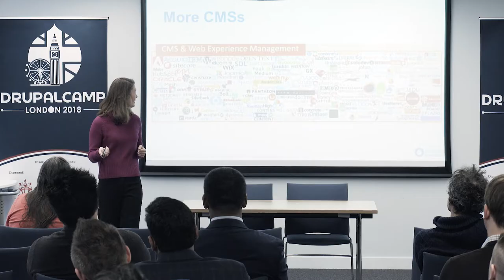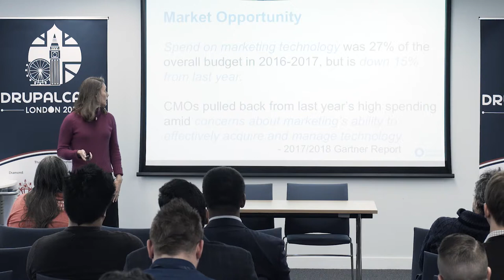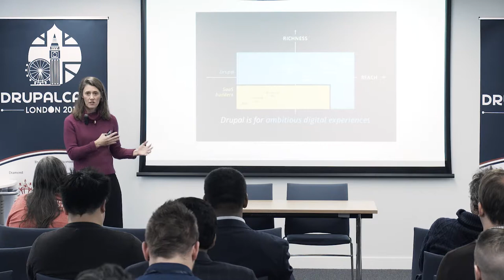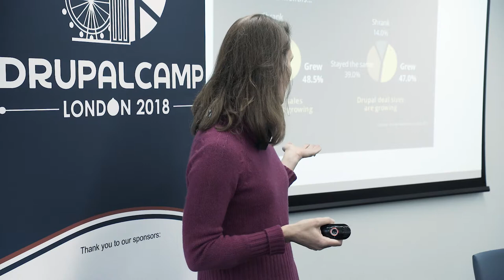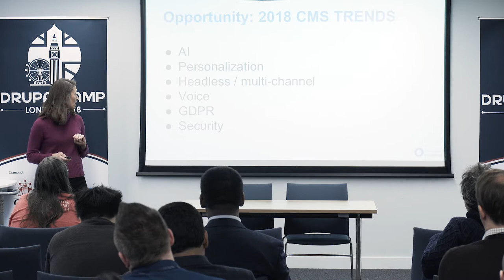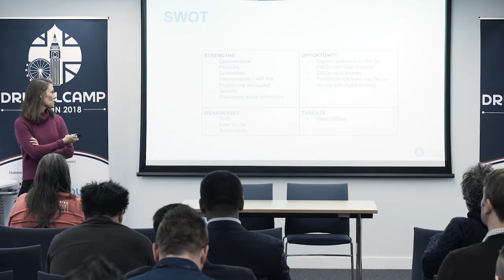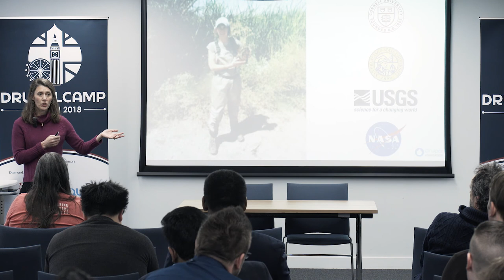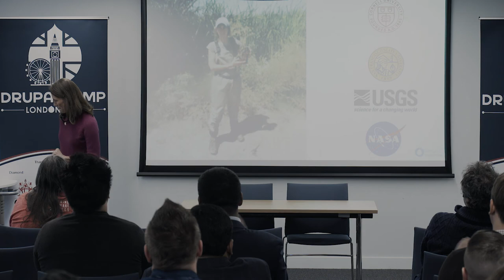Drupalcamp London 2018 - CXO Day Keynote - Megan Sanicki (Drupal Association)